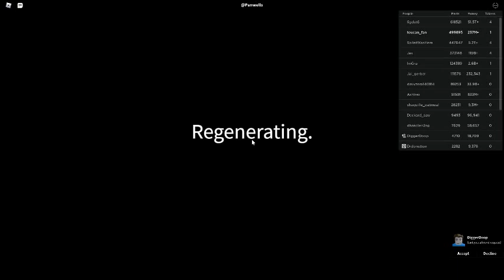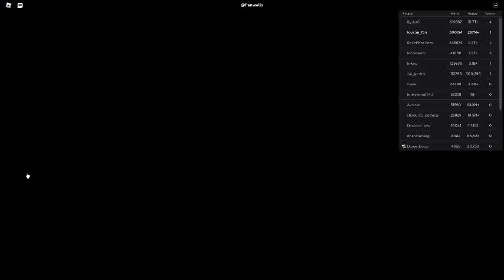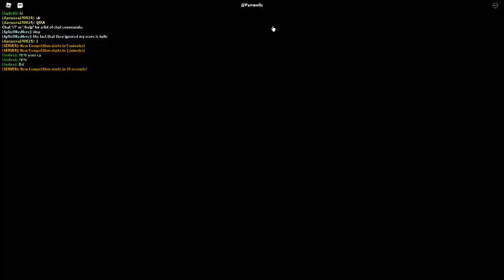Russia Car Crash Compilation 11633